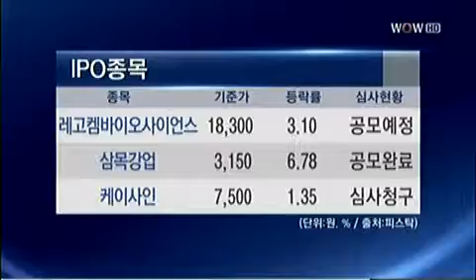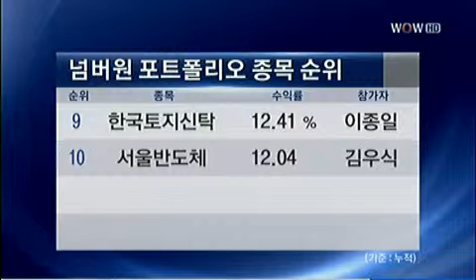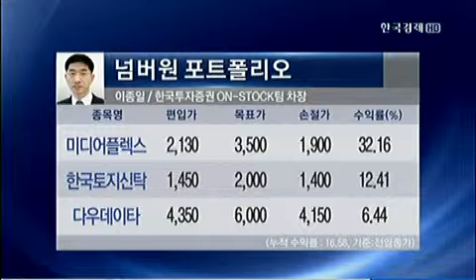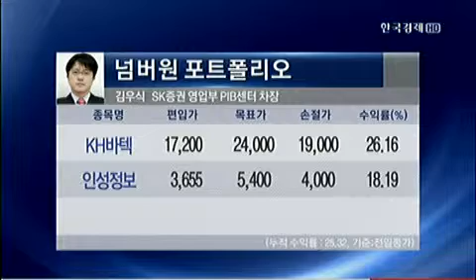넘버원 포트폴리오_2013년 4월 26일 방송